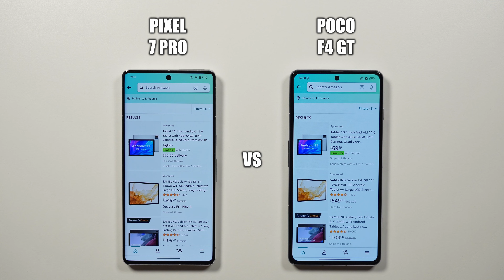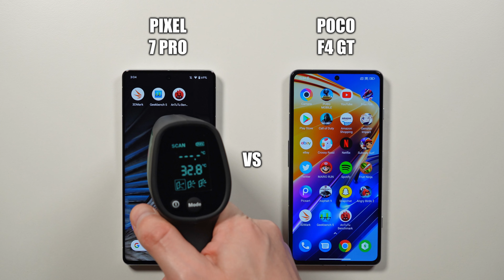Google Pixel 7 Pro vs Poco F4 GT 🔥 Speed Test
Speed Test of Google Pixel 7 Pro vs Poco F4 GT.

Google Tensor G2 vs Snapdragon 8 Gen 1 Speed Test Comparison.

Google Pixel 7 Pro is powered by Android 13 and Google Tensor G2 (5 nm) chipset. It has 12GB of RAM.

Xiaomi Poco F4 GT is powered by Android 12, MIUI 13, and Snapdragon 8 Gen 1 (4 nm) chipset. It has 8GB of RAM.

00:00 Introduction and Boot-Up Test
00:57 Speed Test
05:10 Reload Apps Test (RAM Management)
07:14 Benchmark Results